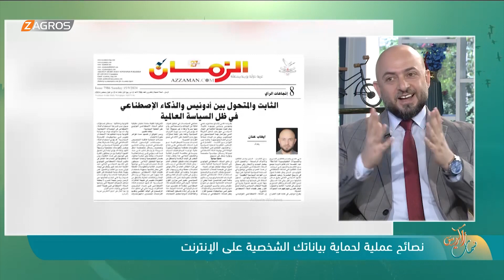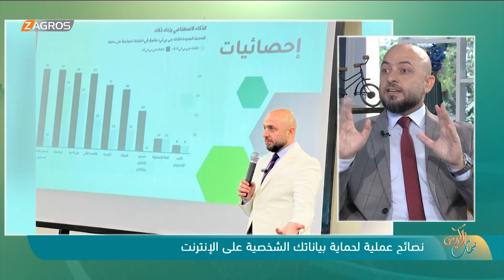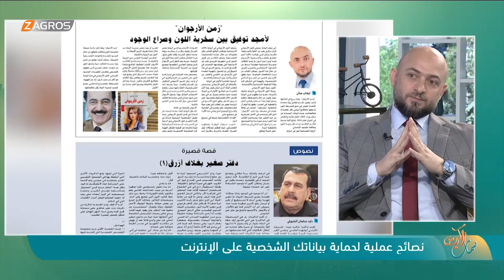الأمن السيبراني في عصر الذكاء الاصطناعي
ضيف نسمات زاكروس: الكاتب والباحث في مجال الأمن السيبراني - إيهاب عنان سنجاري